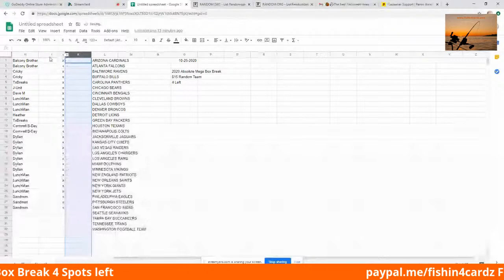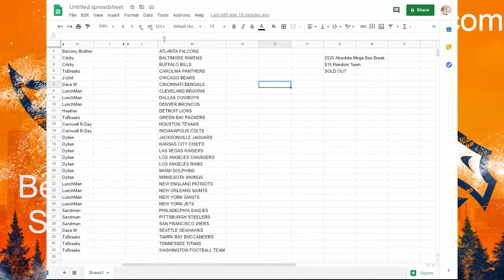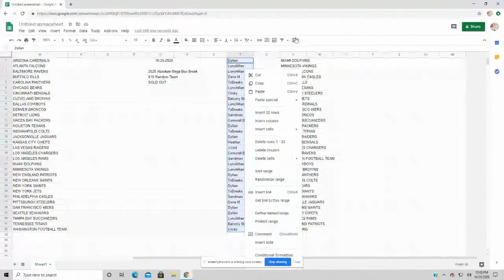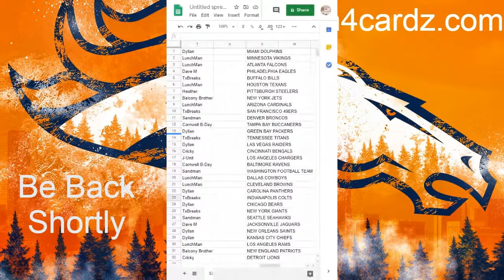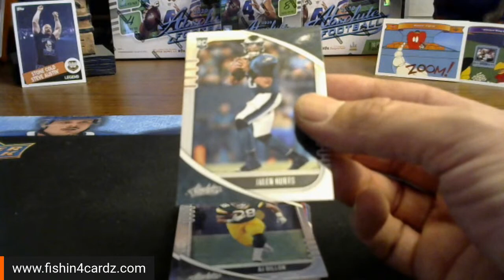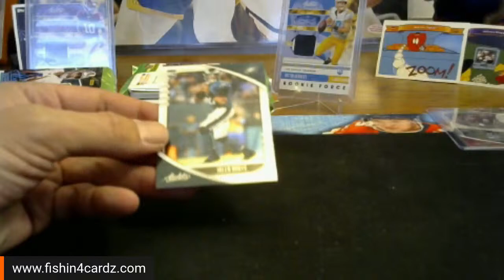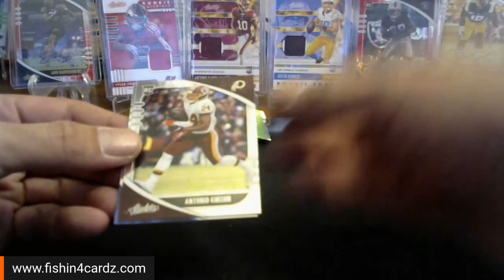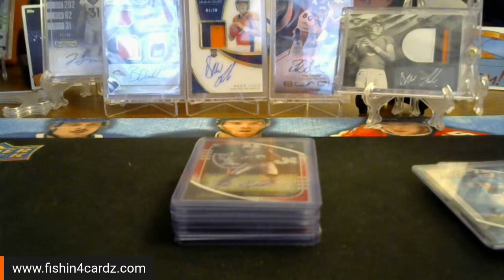Sunday Funday 2020 Absolute Football